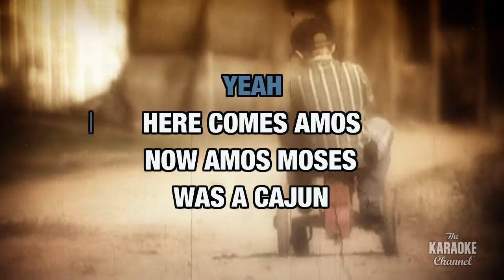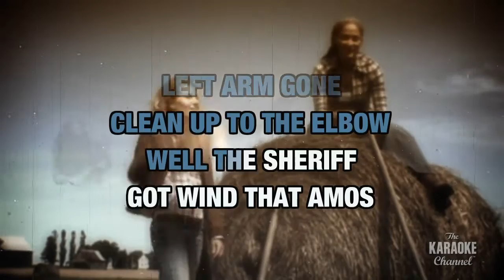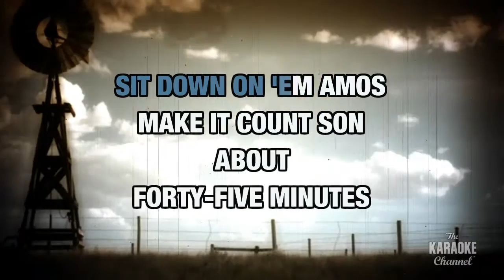Amos Moses : Jerry Reed | Karaoke with Lyrics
Sing Amos Moses : Jerry Reed wherever you go with the Stingray Karaoke mobile app.

Or build your own personal karaoke library by downloading an MP4 of Amos Moses : Jerry Reed from the Karaoke Store